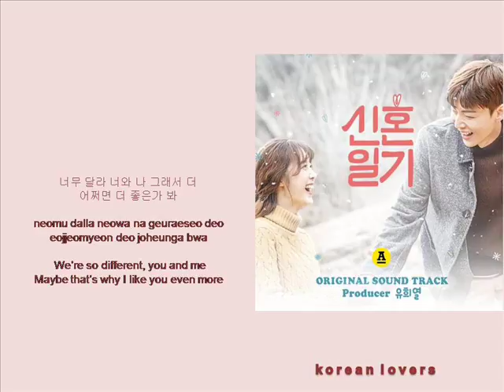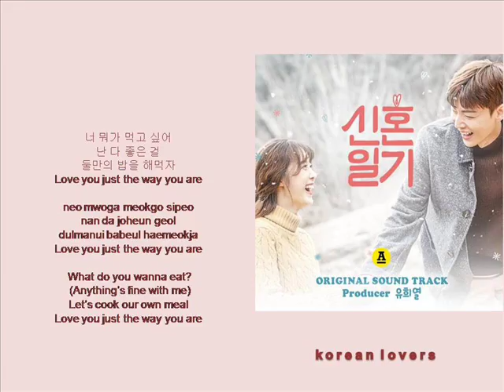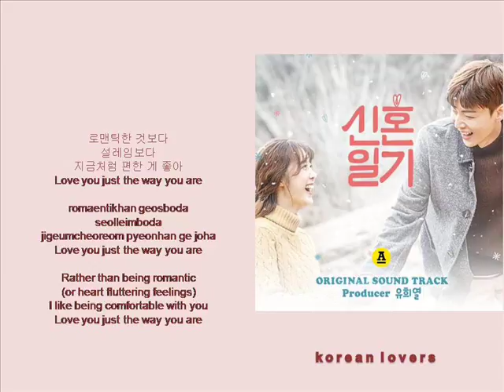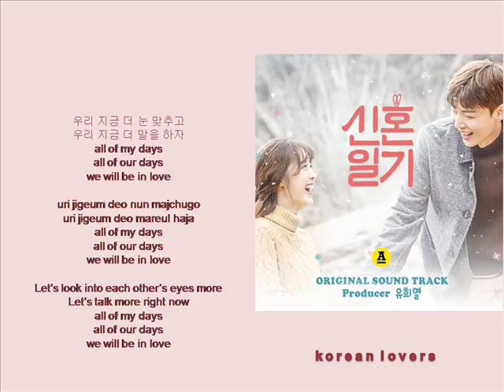KWON JIN AH & SAM KIM - I Do [HASN+ROM+ENG] (OST Newlywed Diary) | koreanlovers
PLOT NEWLYWED DIARY

Variety show about a new couple husband (An Jae Hyun) and wife (Ku Hye Sun) life together.